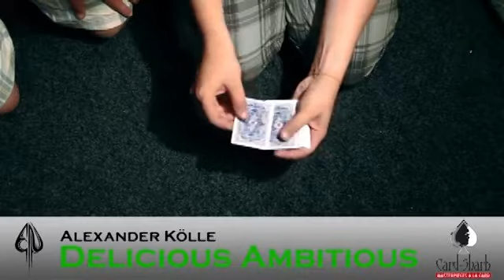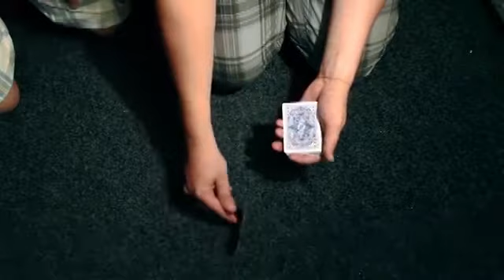Delicious Ambitious by Alexander Kolle and Card-Shark at Penguin Magic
Delicious Ambitious by Alexander Kolle and Card-Shark - Trick - As Dai Vernon fooled Houdini, this Ambitious Card Routine will fool all your friends. No Exception.Delicious Ambitious is an extraordinarily strong effect that is also included in our Science Fiction Spray Set - the revolutionary nano fluid for playing cards. If you have not had the o...